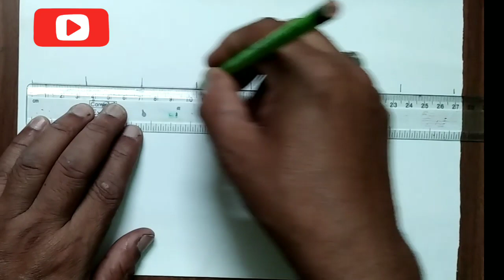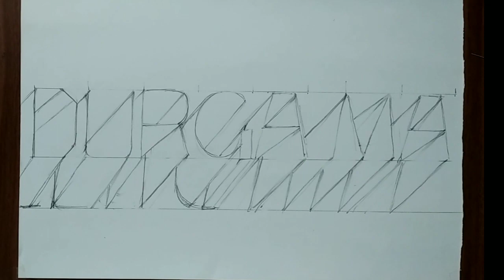3Ddrawing "Durga Ma"`||Tutorial❤Artist Pradip pal ||Suryadeep art gallery